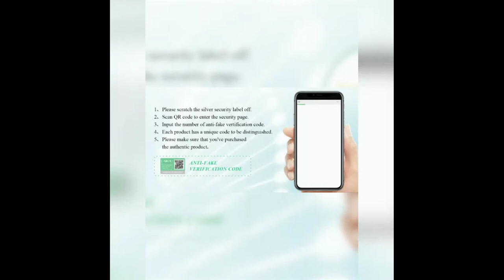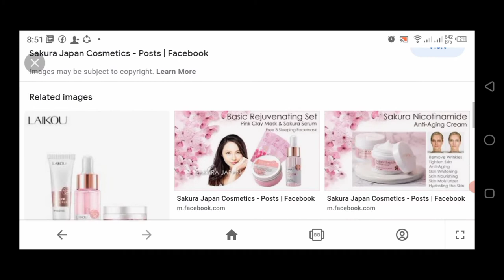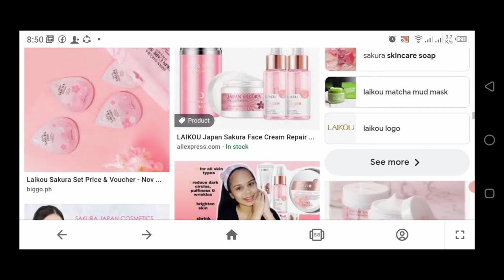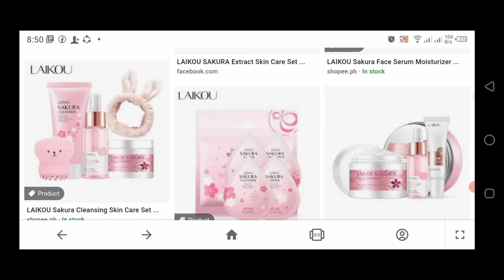laiku sakura extract skin care set | beauty tips | cream review serum review bangla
laiku sakura extract skin care set | beauty tips | cream review serum review bangla ‎@sk sajid
japan sakura laiku extract skin care set review in bangla, makeup tips step by step, best cream for acne, acne remove cream, মেছতার ক্রীম,